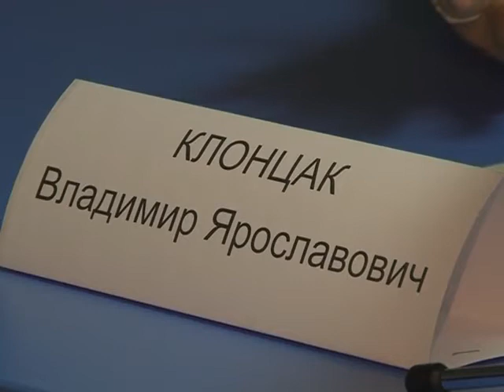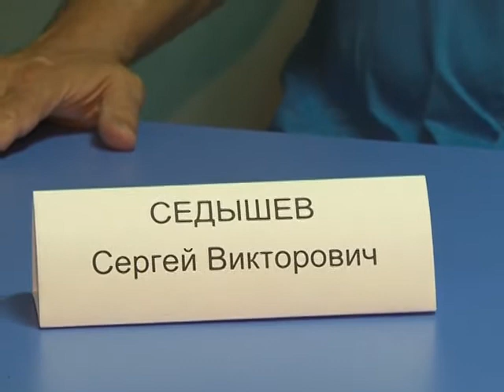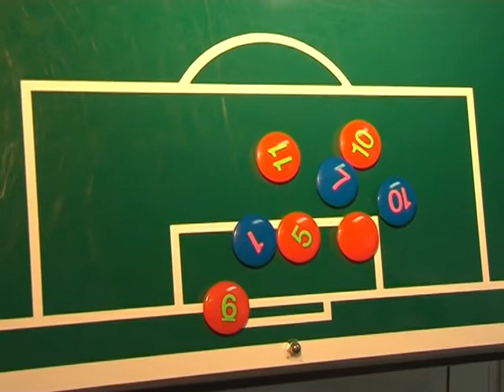КАМАЗ-Волга пресс-конференция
Послематчевая пресс-конференция главных тренеров "КАМАЗ" (Набережные Челны) и "Волга" (Ульяновск) Владимира Клонцака и Сергея Седышева. Запись ТРК "Репортёр". За предоставленное видео благодарим Михаила Россошанского.